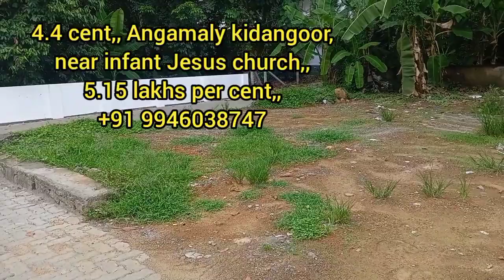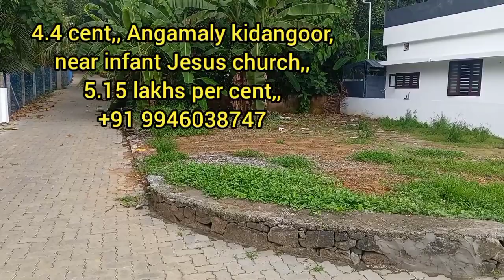4.4 cent, Angamaly kidangoor near infant jesus church,, 5.15 lakhs cent#youth face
Angamaly mookannor house plot
fisat near house
angamaly vengoor kidangoor viswajothi school
Perumbavoor vallam ayathupaddy
ST Agustian's church near new house 4 car parking space
low budget house angamaly
house in angamaly kidangoor near church,1,5 km from NH
Angamaly elavoor ,west koratty chalakkudy land sale
new house triggered insaan
low budget house kannada
low budget house in coimbatore
low budget
new house sale in kumbakonam